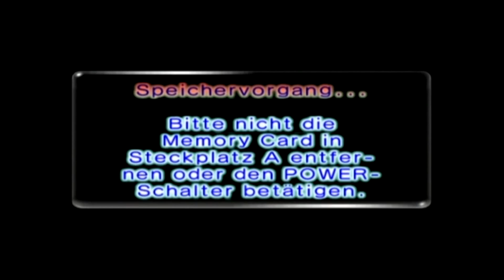Let's play Pikmin 2 German - part 41: Poolparty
Bei den letzten paar Ebenen der Chaos-Kaverne geht es nochmal in den Badezimmerbereich udn dort dreht das Spiel erst richtig auf